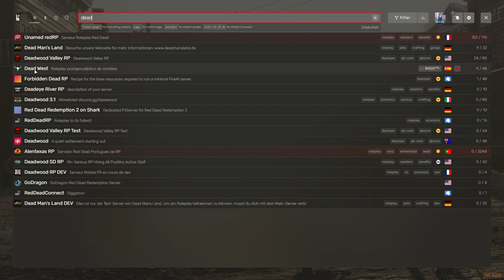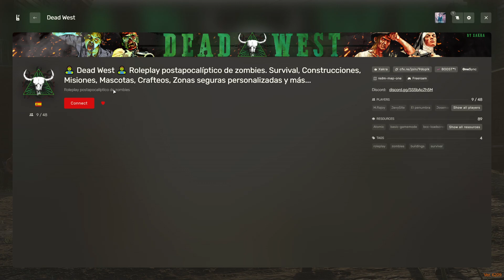DEAD WEST RP - Nube Negra el Chaman EP02 2/2